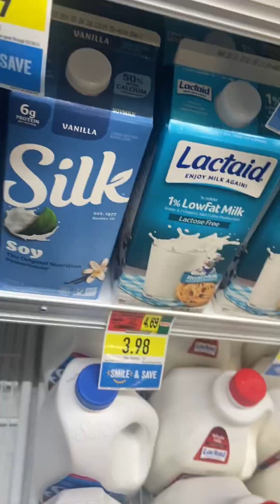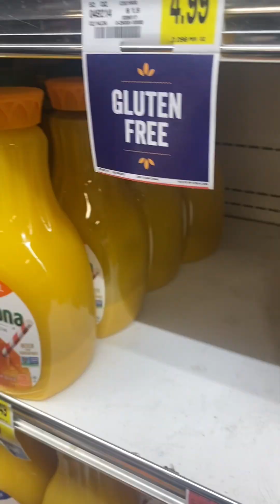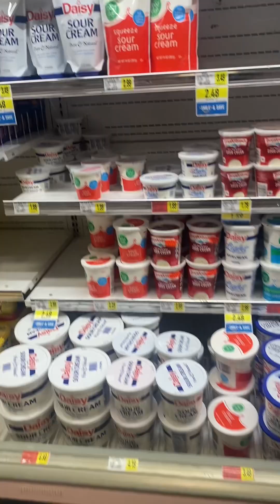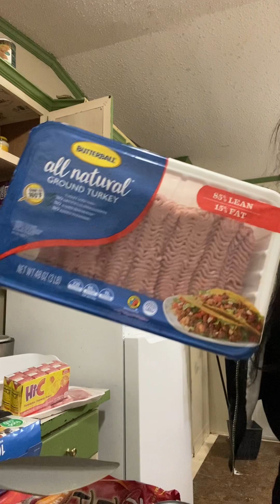Grocery Shopping🍔🧃+ Grocery Hual💕